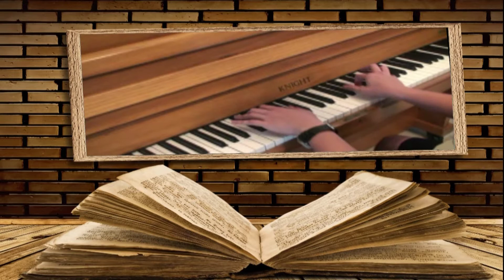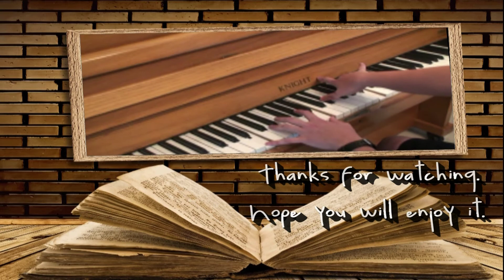Sessions classroom : Gave It All Away